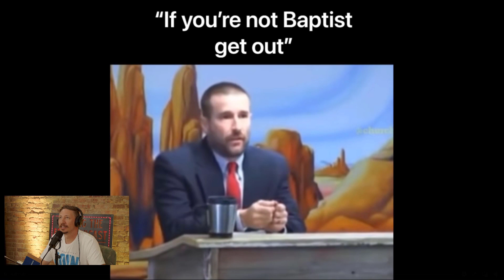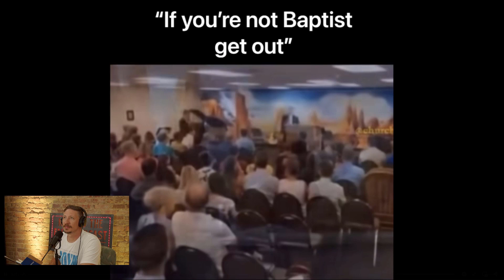Are you allegiant to your denomination?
Where does your allegiance lie? With the denomination of the Church or with Jesus Christ?